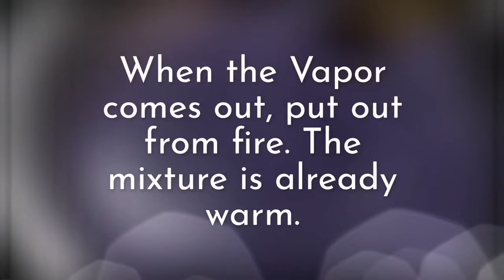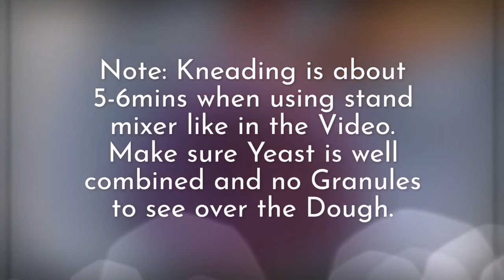Soft and Fluffy Ube Pandesal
Try this Recipe and say something about it.
In this Recipe You need:
500g or 4 cups Flour (i used APF)
7g or 1 Tbsp Instant Yeast
50g or ¼ cup Butter
200ml or 1 cup Freshmilk
10g or 2 tsp Salt
80g or ½ cup Sugar
1 Tbsp Edible or Cooking Oil
3 tsp Liquid Ube Flavor
2 Eggs
50g or ¼ cup Additional Flour
Extra Breadcrumbs
Baking Process: Bake for 20mins in  175 Degree Celsius Pre- Heated Oven